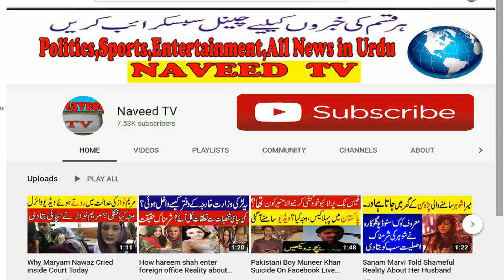Pakistani Beautiful News Anchors Life Story